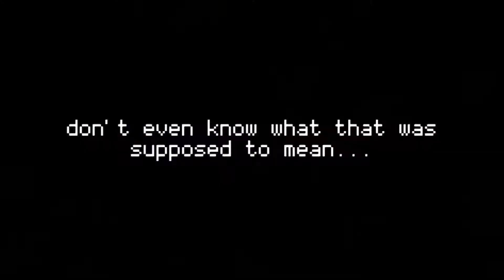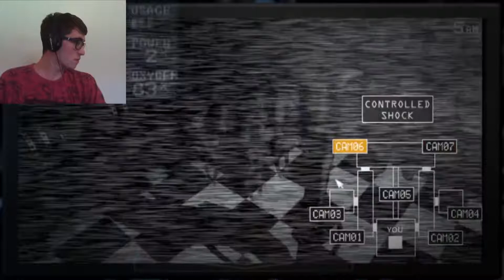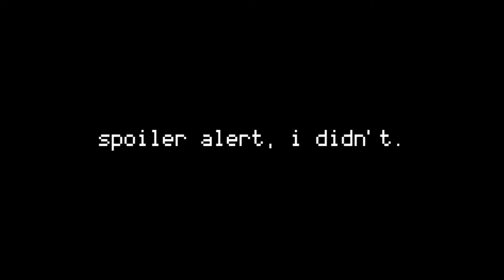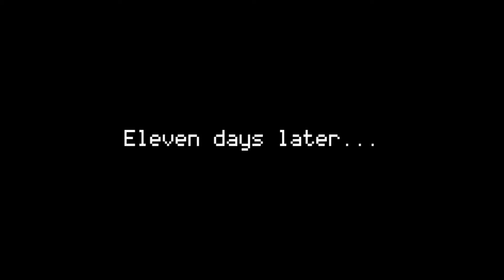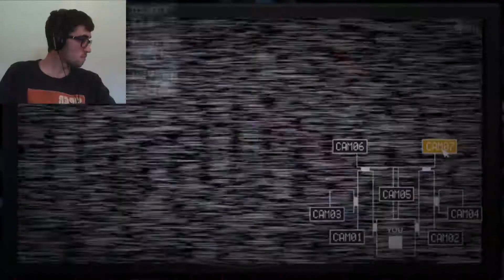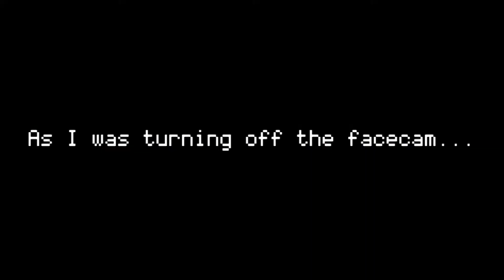I FINALLY BEAT IT!!! | Sister Location: Golden Freddy V. Hard - Part 3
So I actually did it in April but Premiere was having problems, followed by an immense amount of schoolwork, as well as me not wanting to go through seven hours of footage, but I stuck through it and got the video done, so here it is! Trying to get through the big projects so uploads will be a bit slower while I work on the bigger videos, but I'm so happy to get stuff back up on YouTube lol.

Anyway, hope you enjoy, and I'm so happy I beat 10/20 mode! Once I get some other videos done, I'll be tackling FNAF 4's 4/20 mode, so watch out for that!